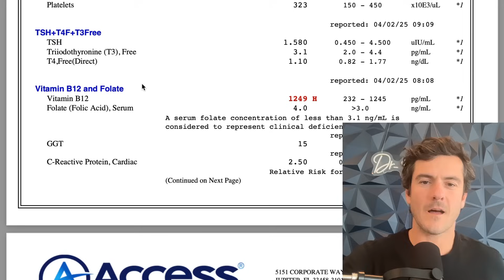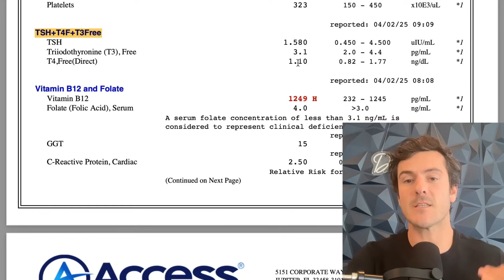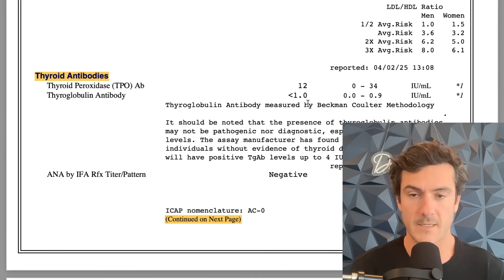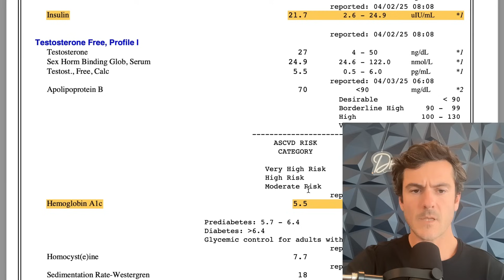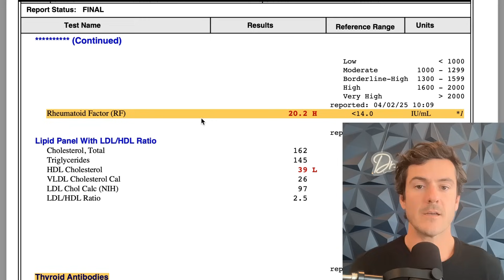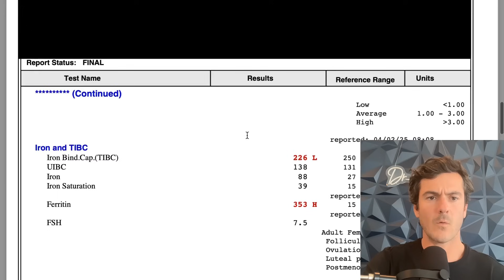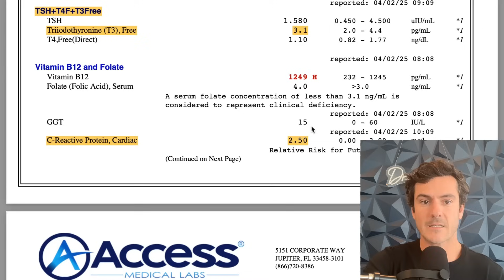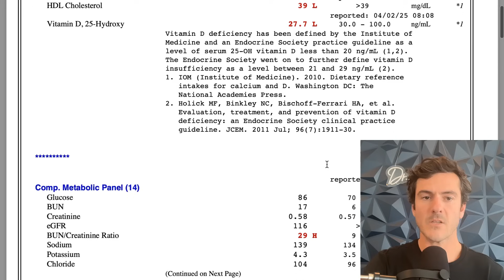Why Ozempic Isn’t Working for You (5 Blood Tests Your Doctor Skipped)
Top 5 Tests Your Doctor Missed: Why Your GLP-1 Meds Aren't Working

Are your Ozempic, Wegovy, or other GLP-1 medications not yielding the weight loss results you hoped for? In this episode, discover the top five critical lab tests your doctor might have overlooked that could be blocking your metabolism. We review a real-life case study of Jane, a 42-year-old patient, to provide concrete examples of how these tests reveal underlying health issues impacting weight loss, including thyroid function, blood sugar instability, and inflammation markers. Learn how addressing these hidden factors can optimize your weight loss journey and boost your overall health.

Chapters:
00:00 Introduction: Why Your GLP-1 Medication Might Not Be Working
00:32 The Importance of Comprehensive Blood Work
01:12 Case Study: Jane's Thyroid Panel
04:14 Blood Sugar and Insulin Resistance
05:42 Inflammatory Markers and Autoimmune Conditions
08:37 The Role of Ferritin and Iron Storage
10:16 Conclusion: Addressing the Root Causes
11:18 Final Thoughts and Next Steps